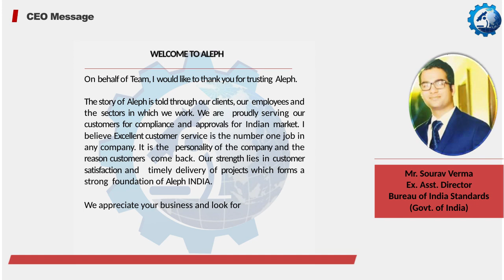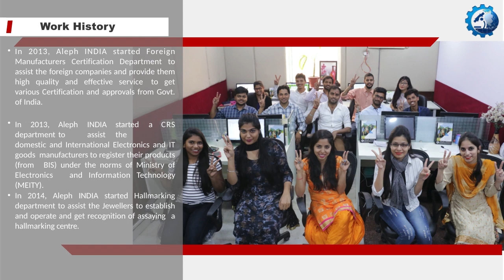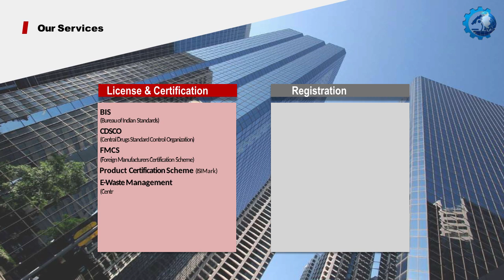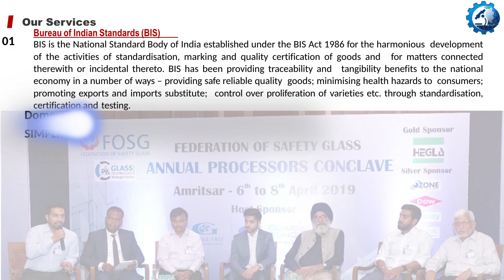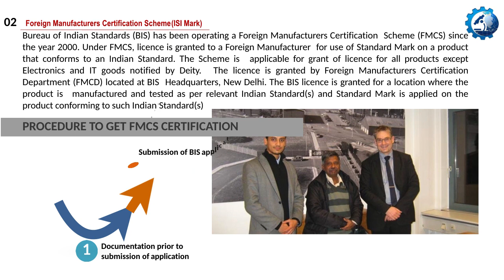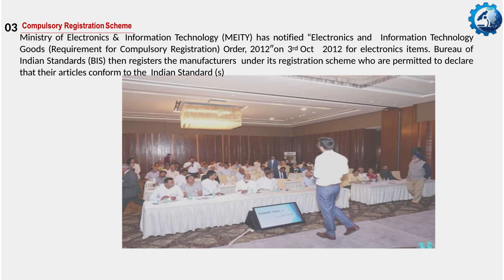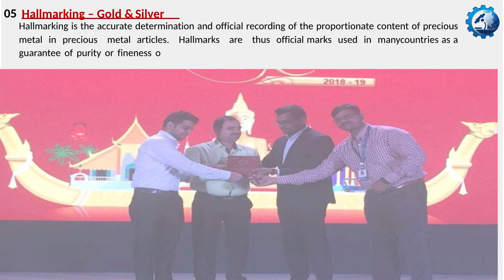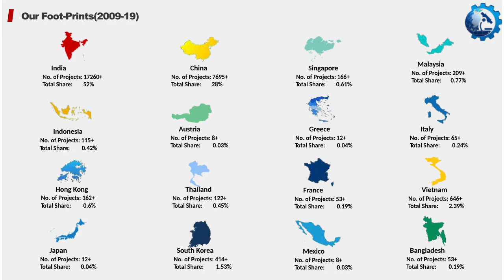How to apply for, Bis, Isi Mark, CRS, Hallmarking centre licence, FMCS, WPC, BEE, Licence, by Aleph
Video contain,
Profile of Aleph India group
Basic procedure,
How to apply for Bis certificate,
How to apply for Isi mark,
How to apply for CRS,
How to apply for hallmark centre licence,
How to get BEE registration,
How to apply for WPC Registration,
How to apply for Bis mark,
How to get certificate,
How to get Isi Mark for import product.
BIS Registration & Certification
Trading of Laboratory Equipment
Laboratory Recognition Scheme
WPC Approval
Import/Export Licence
Trademark Registration
ECOMARK
CE Certification
Product Certification Scheme (ISI Mark)
Brand Representation
Make in India Support
Collaboration Services
MSME/SSI/NSIC Registration
ISO Registration
UL Certification
FSSAI Certification
Halmarking
TAC Approval for Automobile
World Manufacturer Identifier (WMI) Code
BEE Certification
Training Services, National & International level
E-Waste Management
Foreign Manufacturers Certification Scheme (FMCS)
TEC Approval
Founded in 2009 and incorporated in 2013, Aleph INDIA QMS is one of the leading consultants in product testing and registration for Indian Regulatory Compliance requirement. With a constant growth we have emerged with two new companies i.e., Aleph Industrial Corporation registered in 2018 and Aleph Accreditation & Testing Centre registered in 2019.

Incorporated in the year 2013, Aleph India QMS has carved a niche amongst the trusted names in the market. We aim to facilitate our consumers to get Certification Licence under the various Schemes under Govt. of India viz-a-viz Product Certification for Domestic Manufacturers (ISI Mark), BIS Certification for Foreign Manufacturers, Hallmarking Scheme, Compulsory Registration Scheme(CRS). The head office of our business is located in New Delhi, India.

Leveraging the skills of our qualified team of professionals, we are expertise in BIS Registration, WPC Approval, ISI Certification, Brand Representation, Make in India Support, Joint Venture, Collaboration Services and Trading of Laboratory Equipment. Our team engineers excel in all technical fields such as Civil, Mechanical, Electrical, Electronics, Chemical etc. Our team also ensures that the procedure and processes implemented in the production are in accordance with the requirements of standards formulated by the Bureau of Indian Standards (BIS). The discrepancies are addressed promptly and training is provided at all levels and processes to ensure compliance with Indian Standards (IS). The comprehensive details regarding the technical standards & procedures are prepared to ensure the right execution of BIS guidelines.

We appreciate your business and look forward to providing you with quality service.